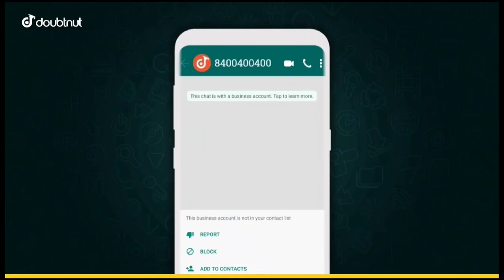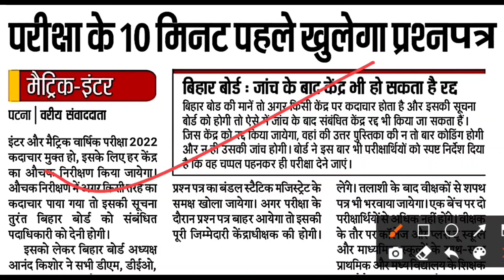Bihar Board Exam 2022 News Today | Matric Inter Exam 2022 New Guidelines For all Student's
1) Apne Doubt ki photo kheecho
2) Sawal ko crop karke send karo
3) Turant Video Solution pao

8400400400 par Whatsapp karke apne sabhi Doubt ko kardo out!!

bihar board exam 2022 guidelines
bseb exam 2022 guidelines
12th board exam 2022 news bihar board
bihar board exam 2022 class 12 news
bihar board 10th exam news today 2022
bihar board model paper 2022 class 12 kab aayega
bihar board 2022 model paper kab aayega
class 10 ka bihar board ka model paper 2022
bihar board 2022 ka model paper kaise download karen
bihar board exam 2022 model paper
how to download bihar board model paper 2022